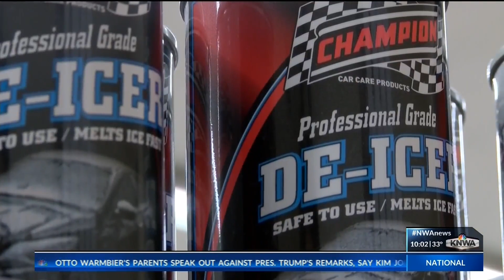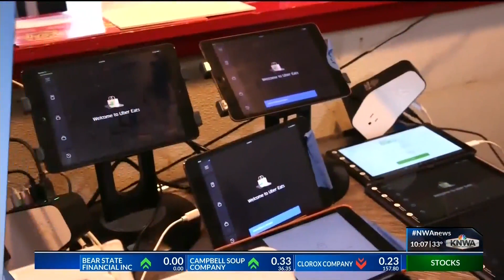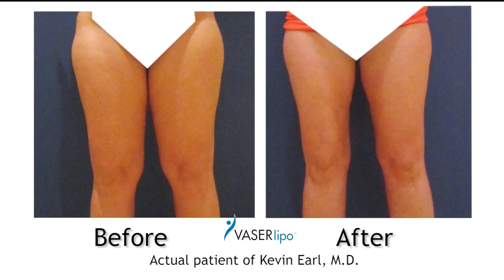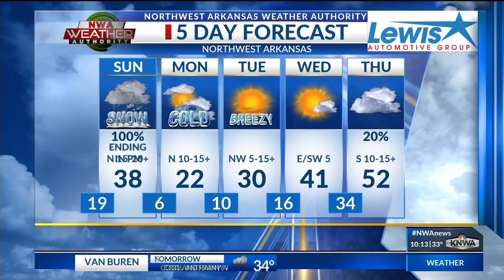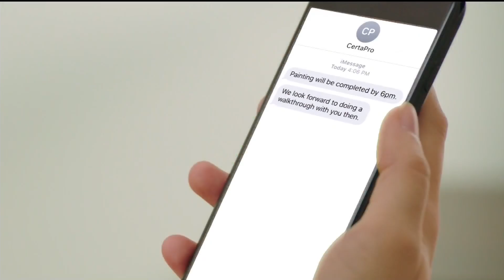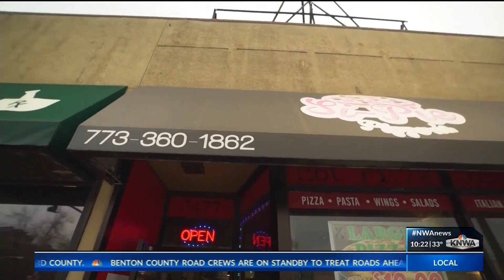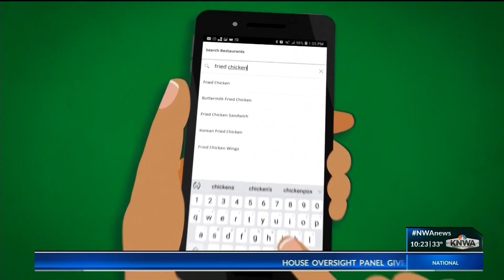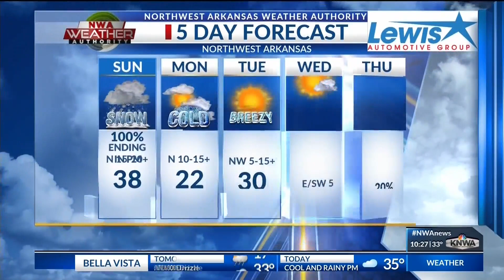Kelly O'neill anchor 3/2/19 at 10 p.m.